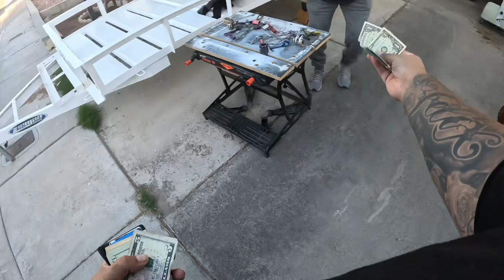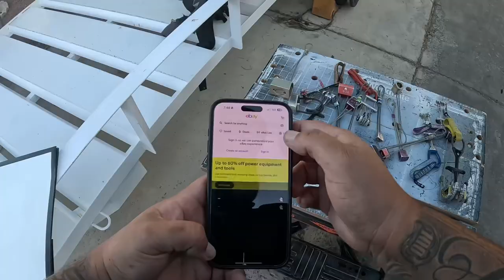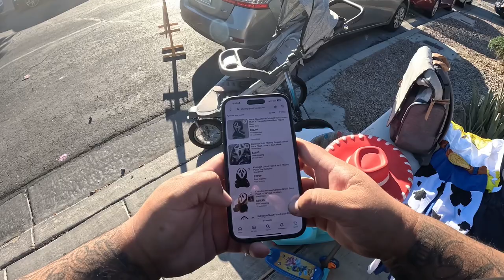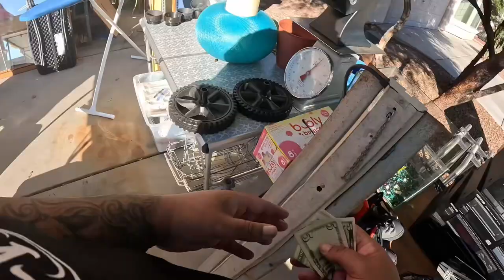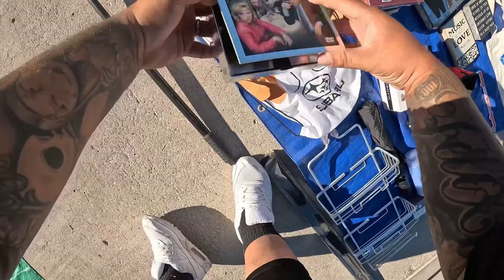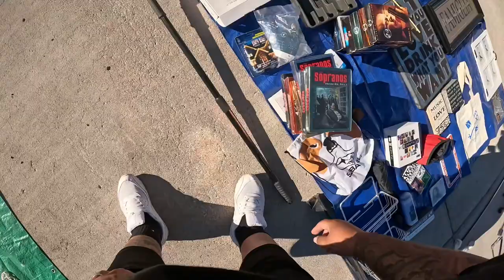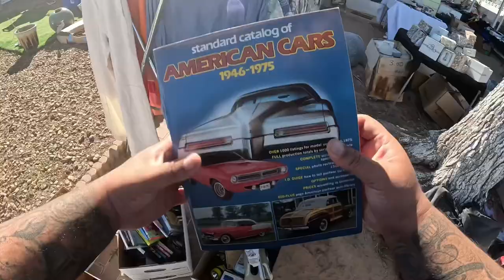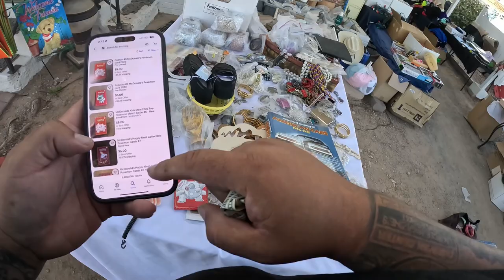Is RESELLING On EBAY A GOOD SIDE HUSTLE? First Yard Sale Haul FAIL! (Picking 4 The Low)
Hello everyone, this is my first video picking for the low at yard sales!  Hope you guys like it. If all goes well, I’ll be dumping the profits into my cars. Hope you guys like the video.